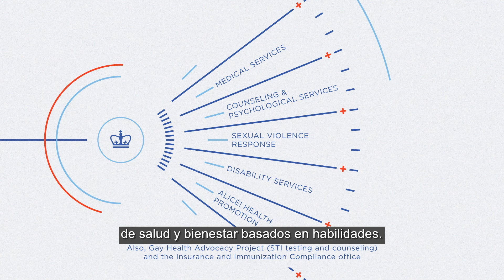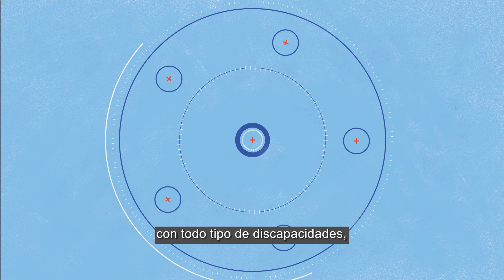Columbia Health 101 - captioned in Spanish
Columbia Health supports the health and well-being of Columbia University students through a broad range of on-campus services, including: routine and urgent medical visits, short-term mental health counseling, sexual violence prevention & advocacy services, disability services, along with educational and skill-based health and wellness programs. Learn more about available programs and services or how to make an appointment at health.columbia.edu.